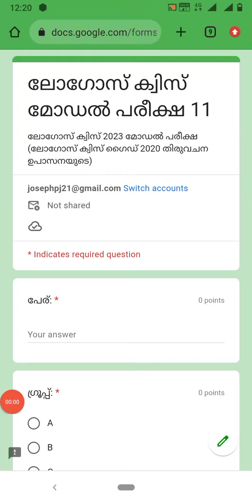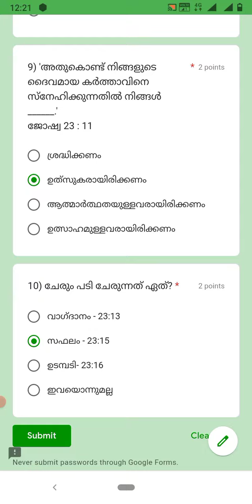Mock Test 11|| 2023 logos quiz